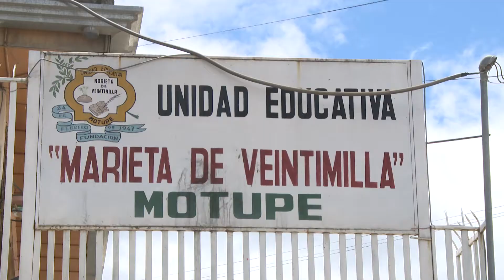U.E Marieta de Veintimilla.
Gobernadora de la provincia de Loja, Lorena  Costa, recorrió las  instalaciones de la Unidad Educativa Marieta de  Veintimilla ubicada en el sector Motupe. El objetivo fue verificar los daños que causaron las fuertes lluvias al mencionado establecimiento. Se canalizan acciones para solucionar el inconveniente.